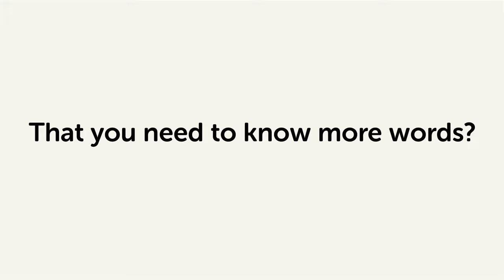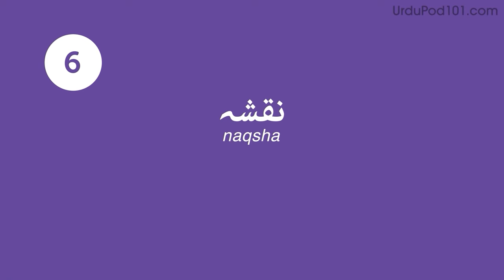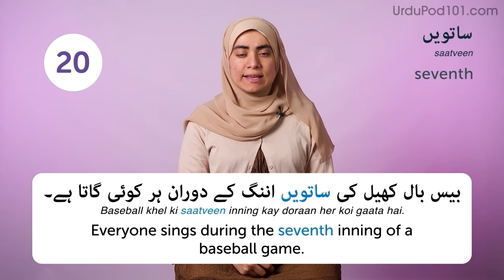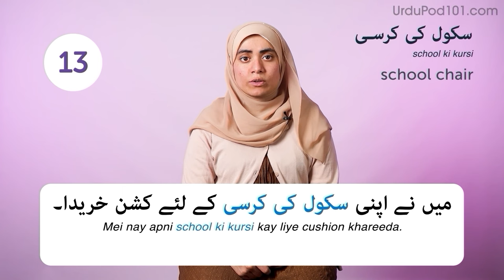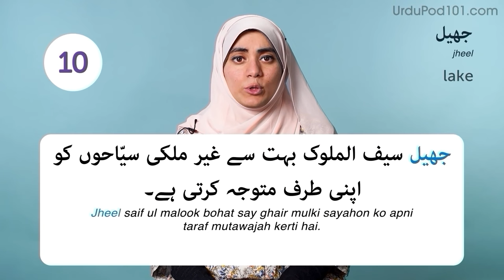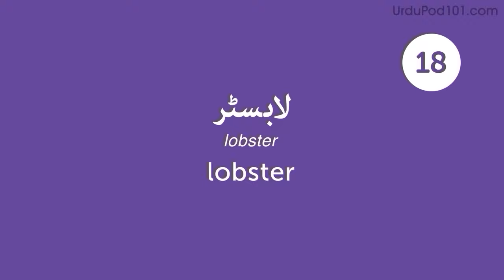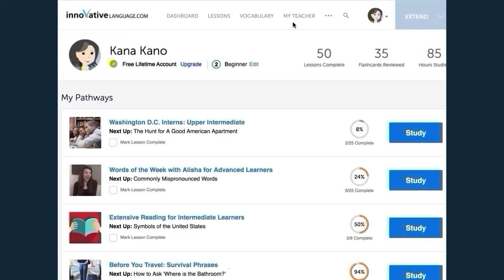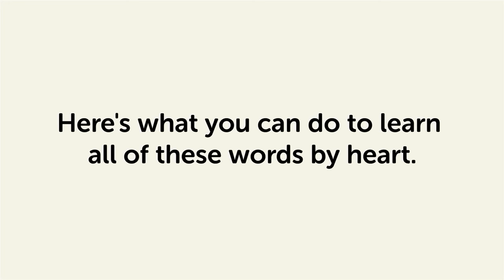560 Urdu Words for Everyday Life - Basic Vocabulary #28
This is the best video to start building your Urdu vocabulary.
↓Check how below↓

Step 3: Achieve Your Learning Goal and master Urdu the fast, fun and easy way!

In this series, we will teach you the core 800 Urdu words that you must know if you're a an absolute beginner.
This is THE place to start if you want to learn Urdu, and improve both your listening and speaking skills.